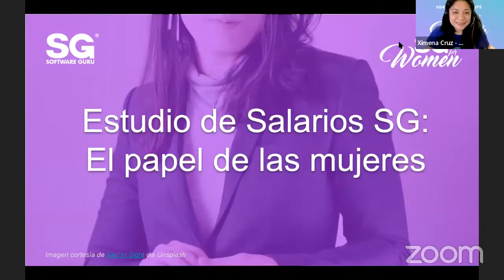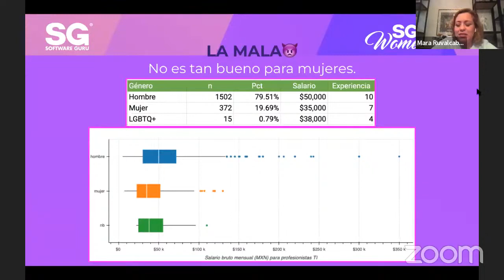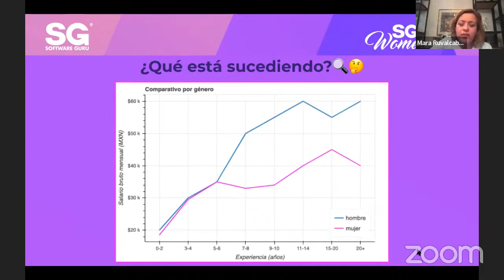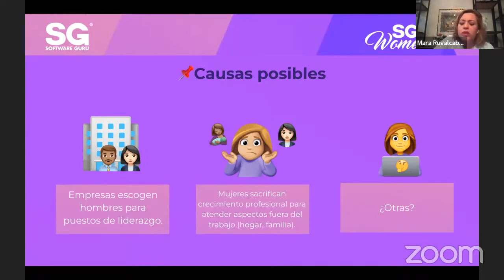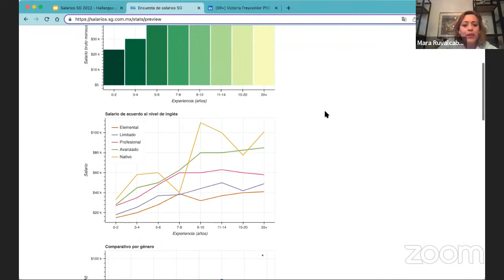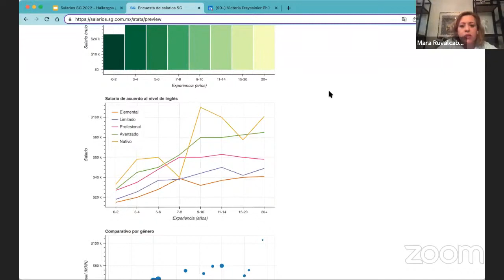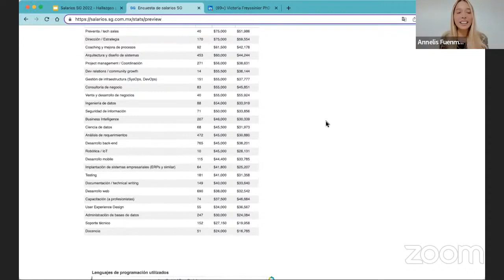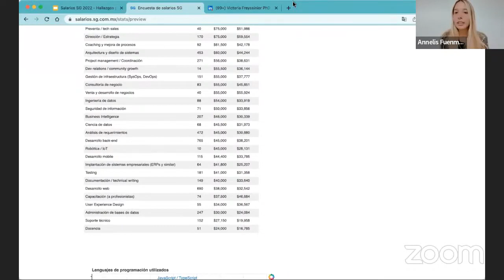SG4W 03.22 - Estudio de Salarios SG, el papel de las mujeres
Te presentamos un previo del estudio de salarios organizado por Software Guru, con respecto al papel de mujeres.